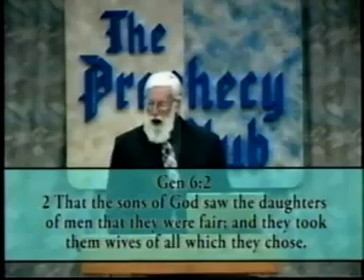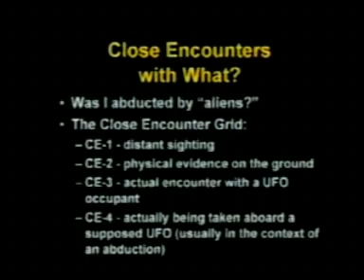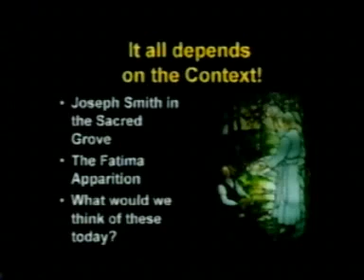NEPHILIM The Sons of God and the Antichrist by Bill Schnoebelen 1